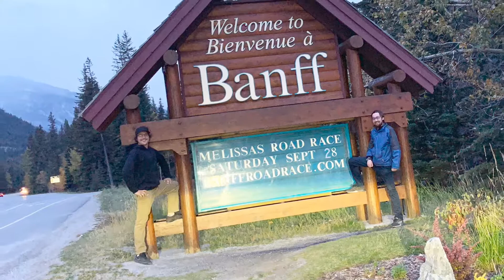Friends in Alberta